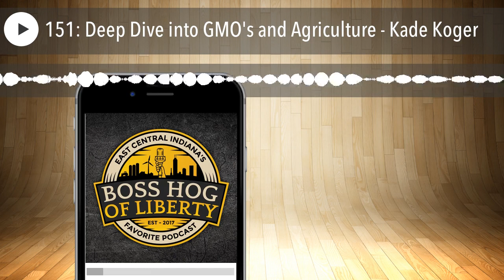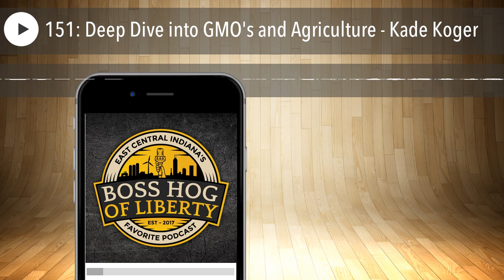151: Deep Dive into GMO's and Agriculture - Kade Koger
Jeremiah Morrell and Dakota Davis are your hosts! Kade Koger sits in the third chair.

The first episode in the “Evergreen” series, we take a deep dive into the world of agriculture. What is a GMO? Let's talk about how food gets to your table, and how you can make informed decisions about what you choose to eat, and how you select your food.
Do your part by chipping into the cause by donating monthly at any level and receive even more BONUS coverage and content.